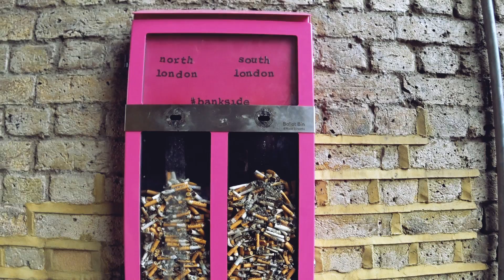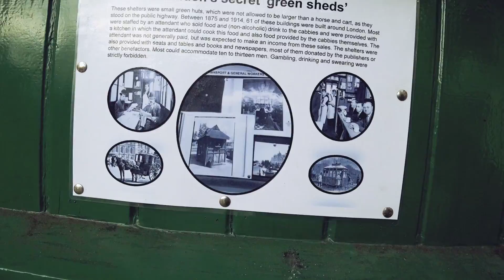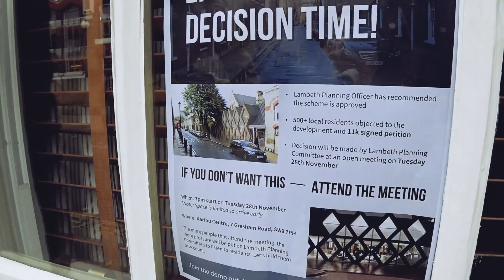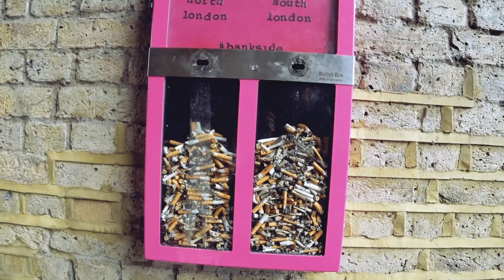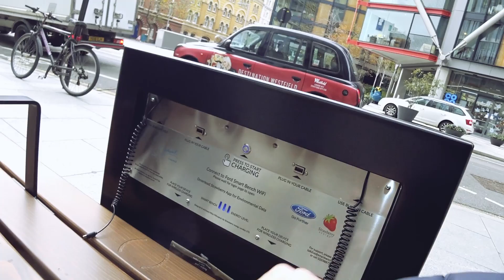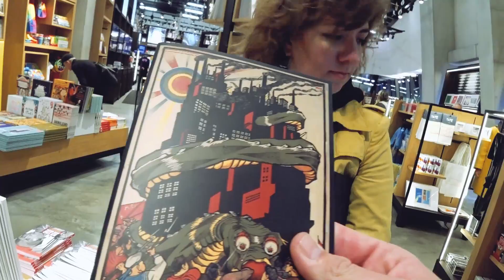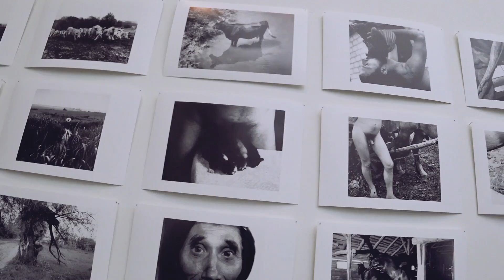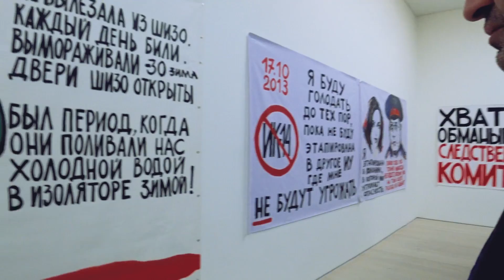Лондон: Кевин Спейси, небоскребы и русский акционизм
Продолжаю показывать вам Лондон. Сегодня у нас насыщенный ролик! Прогулялся по знаменитому мосту из современного Шерлока, любимому туннелю Бэнкси, лучшим смотровым площадкам в городе и сходил за выставку русского акционизма. Да-да! Россию сейчас представляет в галерее Saatchi выставка "Художественный бунт", посвящённая постсоветскому акционизму.

Посты по теме:

Лондон: кто круче, русские или арабы?